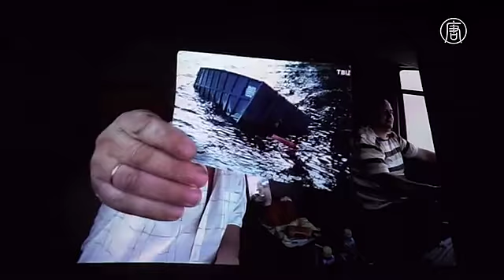От Москвы до Магадана: спектакль в грузовике о жизни российских дальнобойщиков (новости)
От Москвы до Магадана: спектакль в грузовике о жизни российских дальнобойщиков. Пятьдесят человек заходят в кузов грузовика на Мячковском бульваре в Москве. Отсюда начнётся их полуторачасовое путешествие в жизнь дальнобойщиков. За это время они проделают путь от Магадана до российской столицы, не покидая её пределов.

Проект под названием Cargo Moscow представляет собой спектакль-приключение. Благодаря нему можно узнать о нелёгкой работе дальнобойщиков из первых уст.

Два опытных водителя Андрей и Роман рассказывают реальные истории из жизни. Демонстрируют видеокадры, запечатлевшие красоты Восточной Сибири и Дальнего Востока. Показывают и фотографии застрявших грузовиков.

[Андрей Фомин, дальнобойщик]:
«Есть ещё такая фотография. Это Рома тоже гнал машину на Магадан, но, как видите, он её не догнал, он её утопил. Ну её, правда, достали. Ромик, как видите, тоже жив, здоров. Выплыл самостоятельно».

Сценарий спектакля написал швейцарский режиссёр Штефан Кэги. В него вошли истории десятков российских дальнобойщиков.

[Мария Калмыкова, исполнительный продюсер]:
«Он считает их - водителей, теми столпами, на которых стоит современное общество. В общем-то, современный город большой не может функционировать без тех людей, которые привозят товары из разных стран и городов, чтобы мы могли есть, пить, покупать хорошие предметы одежды и быта».

Во время путешествия грузовик заезжает на автомойку. Здесь работает мигрант из Узбекистана. Зрители в кузове слышат рассказ, как тяжело ему приходится. Он моет машины круглосуточно, но работу не бросает.

А для дальнобойщиков их труд – уже не просто заработок, а - образ жизни.

[Андрей Фомин, дальнобойщик]:
«Если честно, для меня дальнобой – это вся моя жизнь. Я с 85 года дальнобойщик. То есть, это уже, как старые дальнобойщики говорят: «Это уже не работа – это диагноз». Я пытался бросить. Меня хватило где-то около года, и я опять пошёл на фуру. Мне нужна дорога – поехал и поехал».

Обоим водителям пришлось учиться общаться с аудиторией и вовремя произносить свои комментарии к видеокадрам.

В конце спектакля-путешествия зрителей встречают песней. И она тоже и о дороге, и о жизни.

[зрительница]:
«Мне очень понравилось. Понравилось тем, что мне как будто удалось прочувствовать эту какую-то грусть и печаль, которую, конечно же, испытывают водители-дальнобойщики. И это такая большая часть жизни, о которой мы ничего не знаем».

Ну а водители мечтают снова сесть за руль, чтобы отправиться в дальний рейс.